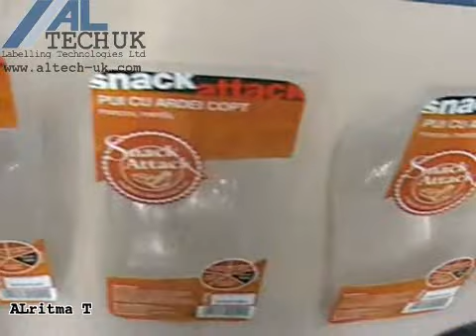ALritma T- Sandwich Wedge Print & Apply Labelling System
Automated label application with an ALrita T for applying labels to sandwich packs.